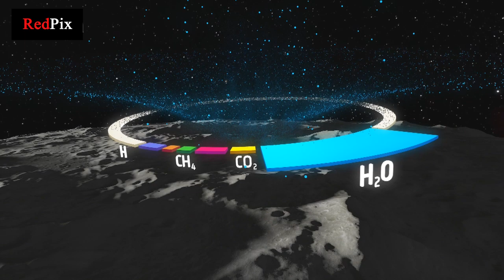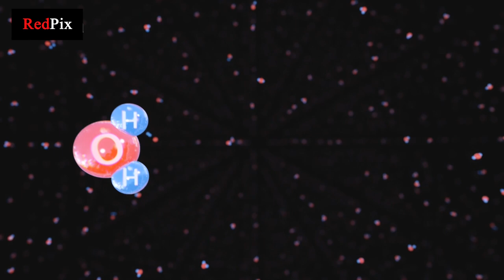Documentary In Tamil நிலவில் தொடங்க உள்ளது Real Estate இந்தியாவும் பங்கெடுக்கும் Moon Village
Documentary In Tamil நிலவில் தொடங்க உள்ளது Real Estate Business இந்தியாவும் பங்கெடுக்கும் Moon Village
Moon village will the first human settlement out of earth . In 2030 human will be permanently living in moon